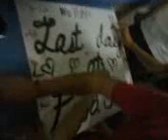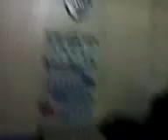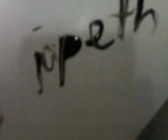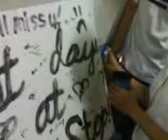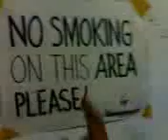kantahan part two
kantahan part two. la n foodstop